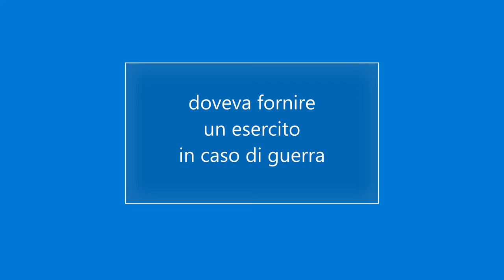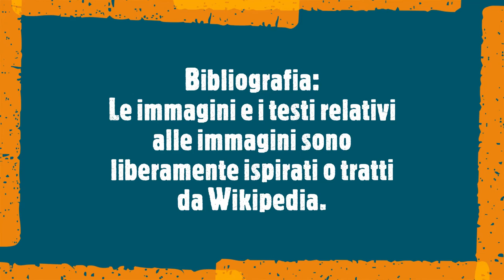Quando Carlo Magno divenne imperatore del Sacro Romano Impero